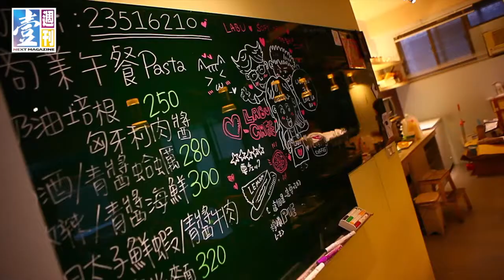【台灣壹週刊】羽庭、閃亮亮 大啖尚蓋青海鮮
藝人羽庭，在悶熱的午後相揪麻吉好友閃亮亮，一同外出打牙祭，怕熱的羽庭，最後決定帶讀者嚐點特別的，一同前往長安東路上大啖尚蓋青的澎湖海鮮，吃完了活海鮮，緊接閃亮亮推薦摩登義式料理餐廳吃下午茶，都是好吃到心坎裡的好滋味。